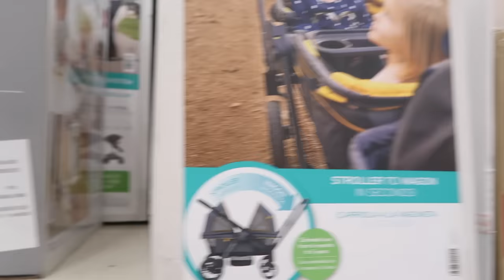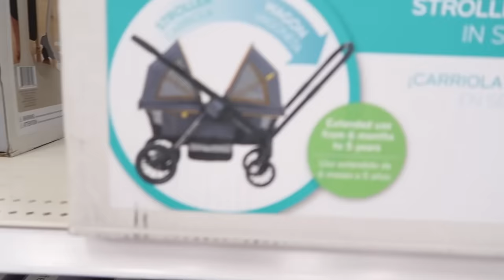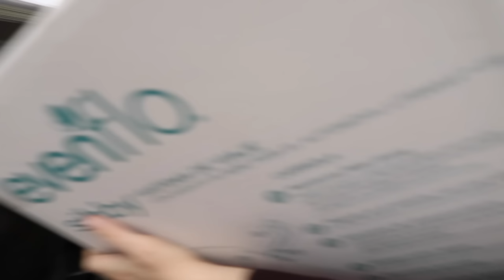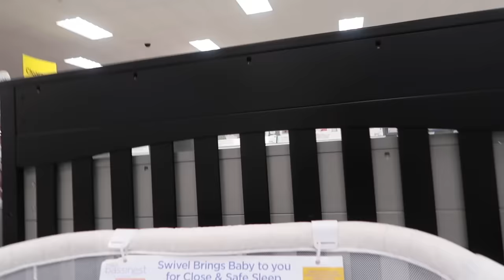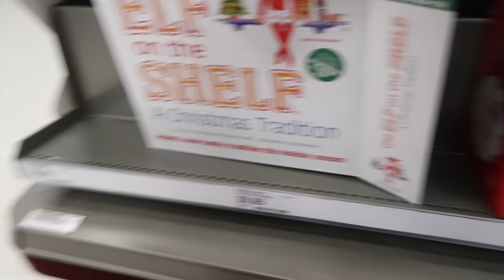Shopping for Reborn Baby Stroller and Car Seat with My Reborns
We took Madison shopping for a real baby stroller with a car seat so she push her reborns around in. They have so many strollers that would be perfect for a reborn doll - strollers with and without a car seat. Before looking at the reborn strollers we look at some baby clothes for her new reborns. Madison also looks at all the cute baby nursery items like cribs and sleepers that would be perfect for her reborn nursery.

In previous videos we unbox baby doll strollers from Joovy and other Reborn Baby Doll Nursery Playset for Twin Reborns, and even other real strollers, including our double stroller.

We’ve gone shopping for baby strollers and car seats in previous videos, We compared this to the Joovy Toy Caboose Reborn Baby Doll Stroller to shopping for Taking Reborn Toddler Twins on an Outing in my New Double Stroller